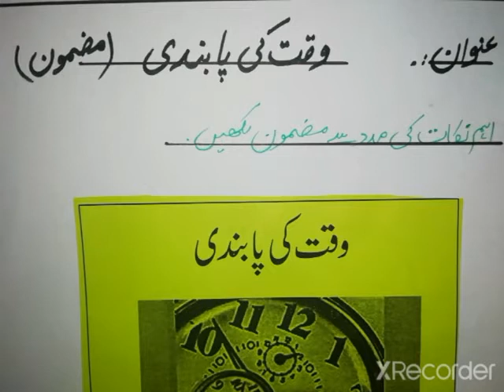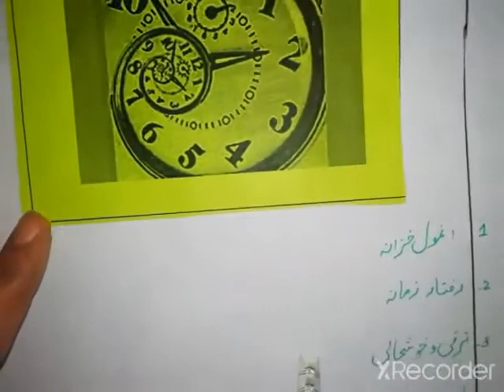Grade 5 | Waqt ki Pabandi کلاس پنجم وقت کی پابندی مضمون